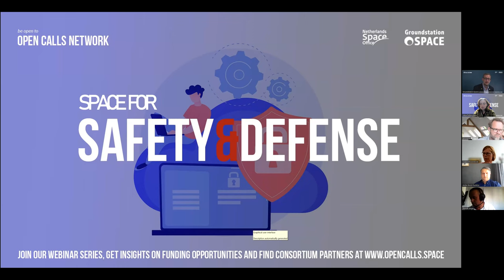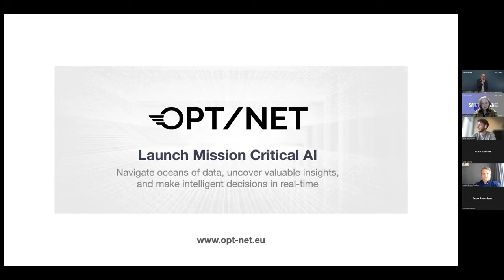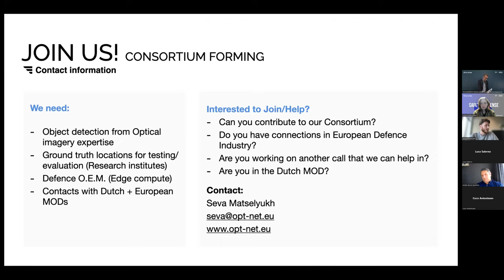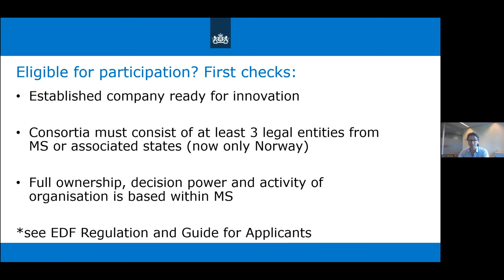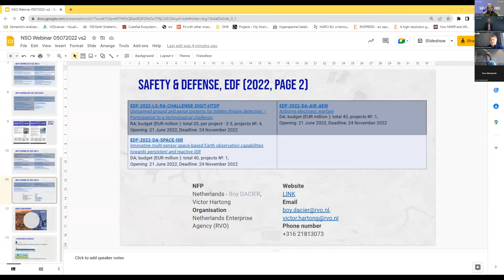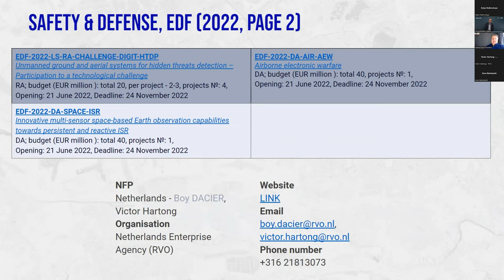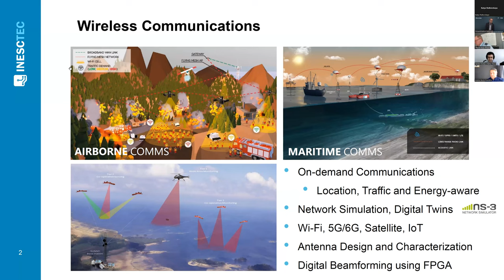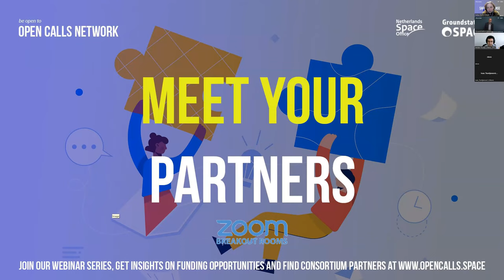Safety and Defence - WEBINAR / Open Calls Network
"Safety and Defence" is the third online event from the webinar series by Open Calls Network.

The Open Calls Network is an initiative of the Netherlands Space Office NSO in collaboration with dotSPACE, aiming to increase awareness of funding opportunities for the Dutch and European space sectors.

Be open to the Open Calls Network!

Timecodes:

00:00-07:00 – Welcome and logistics of the session (Remco Timmermans)
07:01-09:30– Presentation NSO (Coco Antonissen)
10:10-22:45– OPT/NET BV (Seva Matselyukh) + Q&A session
23:00-40:20– RVO/Netherlands Enterprise Agency (Victor Hartong) + Q&A
40:51-53:12– Presentation Groundstation/Horizon Europe (Andrei Bocin-Dumitriu)
53:13-01:06:45 – 1-min pitches session
01:07:03-01:10:26 – Closing